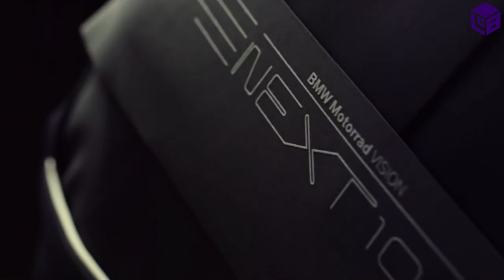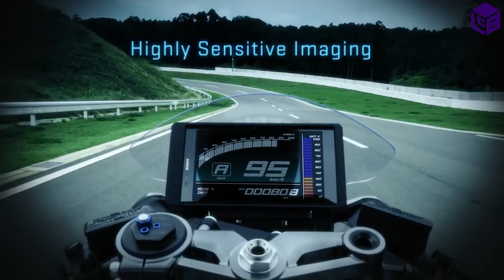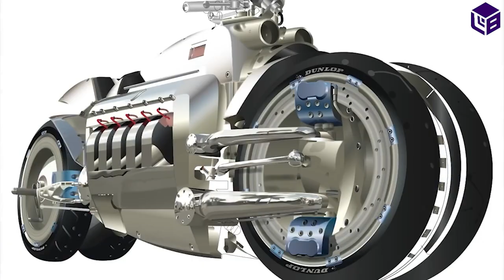8 Incredible Future Motorcycles [NEVER SEEN BEFORE]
Top 8 incredible future motorcycles or bikes concept that you must see. Those coolest Futuristic bikes or motorcycles concept will blow your mind & you should see this.

Here are the top 8 most incredible Futuristic motorcycles or bikes concept that you never seen before. Those 8 incredible future motorcycles or bikes are listed below:
1. Yamaha MOTOROiD Motorcycle
2. BMW Motorrad Vision Next 100 Motorcycle
3. Lazareth LMV 496 Flying Motorcycle
4. Kawasaki J Concept Bike
5. Neutron Bike
6. Peraves Mono Tracer Bike
7. Yamaha PES2 Motorcycle
8. Dodge Tomahawk Motorcycle

8 coolest future motorcycles or bikes Chapters:
00:00 - Future Motorcycles Intro
00:23 - Yamaha MOTOROiD Motorcycle
01:23 - BMW Motorrad Vision Next 100 Motorcycle
02:42 - Lazareth LMV 496 Flying Motorcycle
03:39 - Kawasaki J Concept Bike
04:29 - Neutron Bike
05:19 - Peraves Mono Tracer Bike
06:02 - Yamaha PES2 Motorcycle
06:59 - Dodge Tomahawk Motorcycle
07:45 - Conclusion

Top 10 Most Expensive Homes In The World 2023 | 10 Most Expensive Houses [You Wont Believe]

We are covering the highest quality, most informative, mind-blowing top 10 most luxurious things & it's an amazing fact.